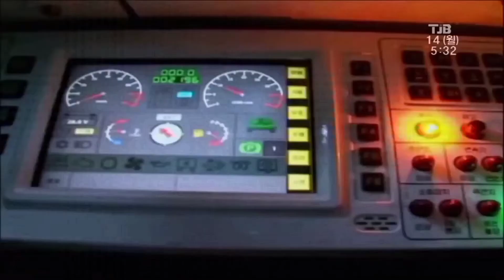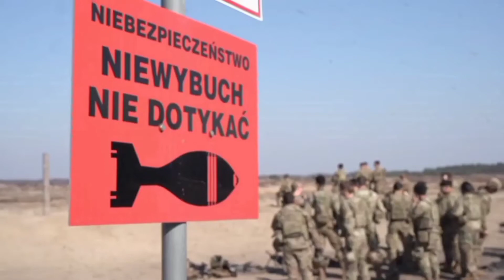250 Tank Abrams Terbaik Amerika OTW Polandia // Bersiaplah Rusia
General Dynamics Land Systems, mengumumkan telah menerima pesanan senilai Rp 17 triliun untuk 250 tank tempur utama (MBT) M1A2 SEPv3 Abrams ke Polandia. Unit Abrams pertama untuk pelatihan dikirim akhir tahun ini, dan pengiriman dijadwalkan selesai 2026.

Polandia makin jor-joran, serius bener mau hadapi Rusia.